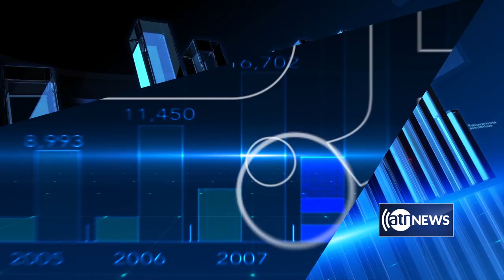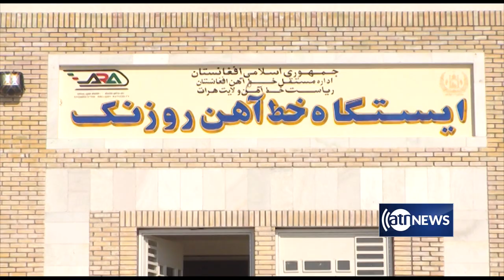Zerbena: Weekly economic news in Afghanistan | زیربنا: نگاهی به گزارش‌های اقتصادی یک هفته گذشته